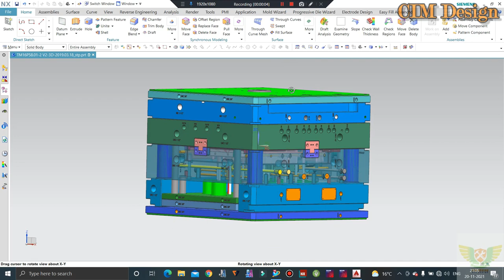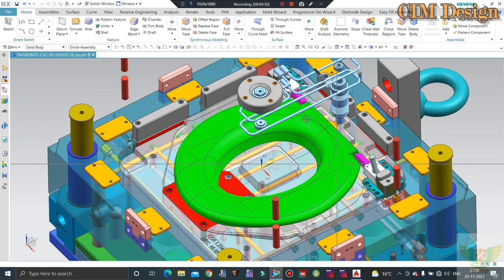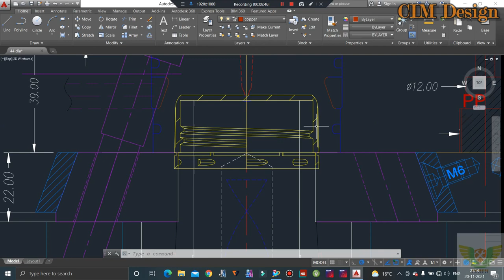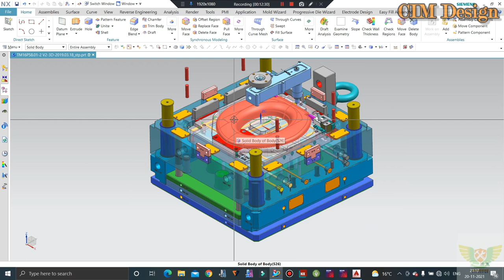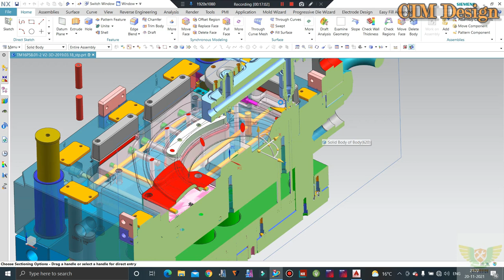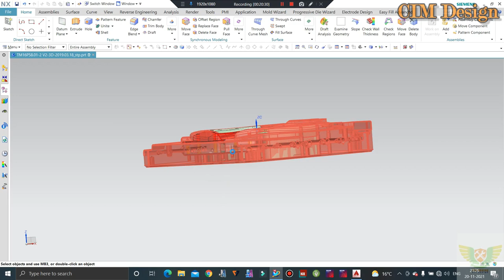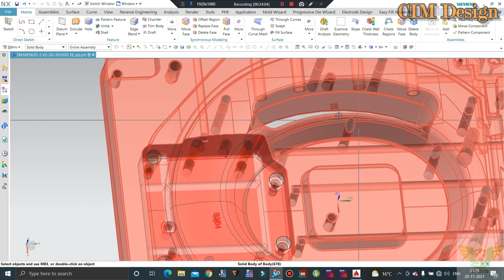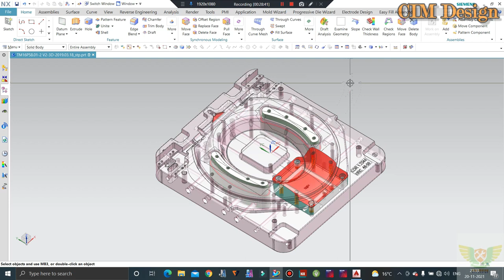PLASTIC INJECTION MOULD DESIGN - HOT RUNNER MOLD, SLIDER MOLD, MOLD COOLING, INSERT MOLD DESIGN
In This Tutorials We'll Discuss HOT RUNNER MOLD, SLIDER MOLD, MOLD COOLING, INSERT MOLD DESIGN

For Our Paid Online and offline Training and Industrail Design Services